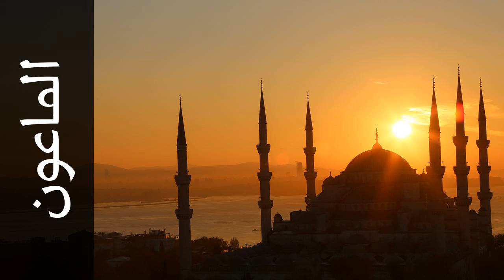سورة الماعون أحمد نعينع - Surah Al-Maa'un Ahmad Nauina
استماع سورة الماعون  كاملة بدقة عالية للقارئ الشيخ أحمد نعينع  - حفص عن عاصم  .

Surah Al-Maa'un ( Almsgiving ) recited by Qari Ahmad Nauina  - Rewayat Hafs A'n Assem .